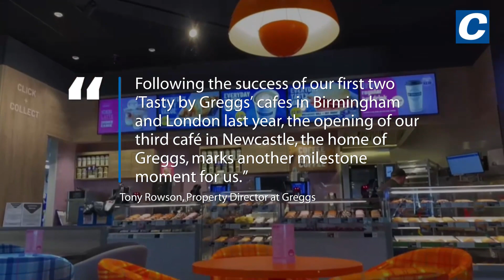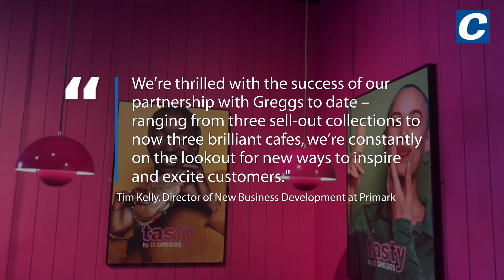A look inside the new 'Tasty by Greggs' cafe in Primark's Newcastle City Centre store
Tasty by Greggs is the latest collaboration between the high street brands - following the huge success of their three clothing collections - and just the third outlet in the country.

Its big opening on Wednesday 22 March, on the second floor of the city centre Primark, soon drew lots of attention.